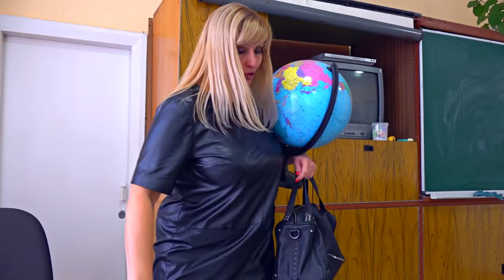НА ЧТО ГОТОВА ДАРИНА, РАДИ ЛЮБВИ ВИТИ ?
Все ребята не ожидали от Дарины такого…